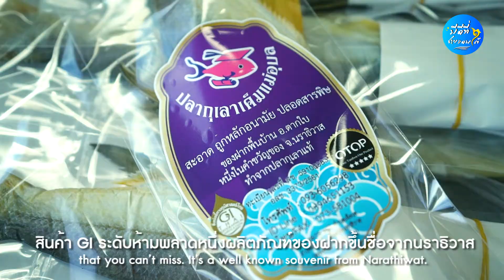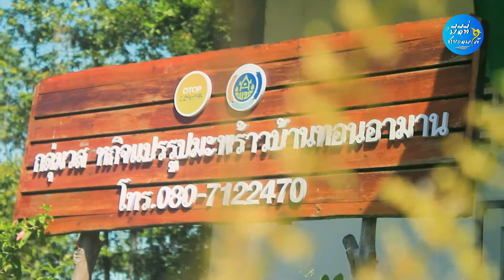ผลิตภัณฑ์เด่น ของดีชายแดนใต้ จังหวัดนราธิวาส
ผลิตภัณฑ์เด่น ของดีชายแดนใต้
ที่จังหวัดนราธิวาส
ปลากุเลาเค็มตากใบ สิ่งบ่งชี้ทางภูมิศาสตร์สินค้าGI
น้ำผึ้งชันโรง เอกลักษณ์แห่งรสชาติจากเทือกเขาบูโด
ใบไม้สีทอง ของขวัญจากธรรมชาติ